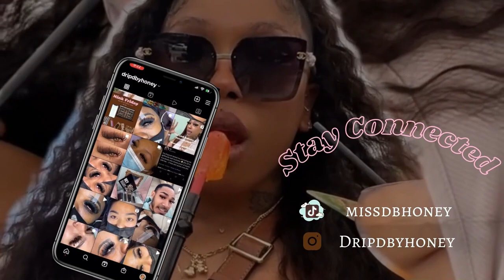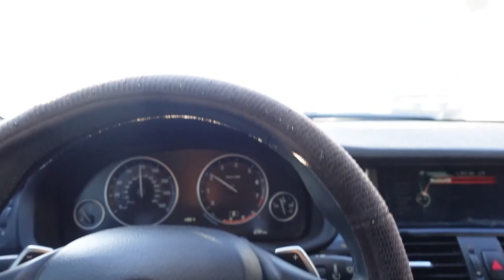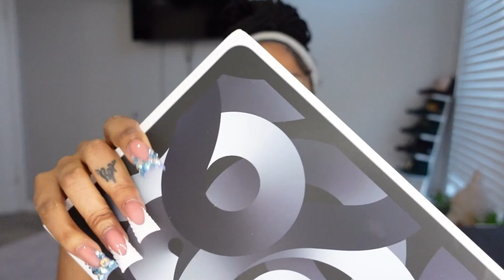NEW IPAD AIR UNBOXING | NEW NAILS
Hey Gang, I gotta figure out what Imma call y'all. Come with me to my early ass nail appointment. You can tell in that first clip that was my first time using my voice for the day 😭 I am not a morning person but I am trying to be.

I am definitely a fan of the duckies I love them so much and to think the girlies was really trynna say they was ugly, I had to basically beg my nail tech to do them on me and now look!

But I love my iPad so much can't wait to start putting it to use.
If you have any beginner friendly editing apps or content creator must haves on the iPad PLEASE PLEASE PLEASE comment them below.